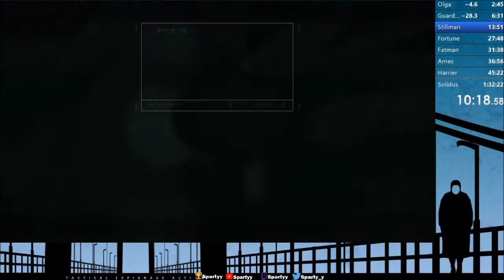MGS2 Fails [Ways to Lose Big Boss Rank]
Some different ways I've lost Big Boss rank in runs.